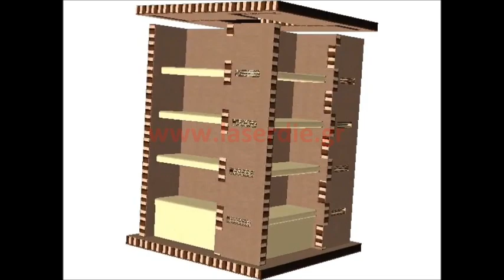Re-Board LaserDie 3D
reboard xboard re board x-board ειδικες κατασκευες stand POP display point of purchase